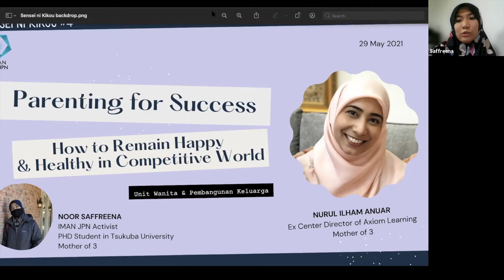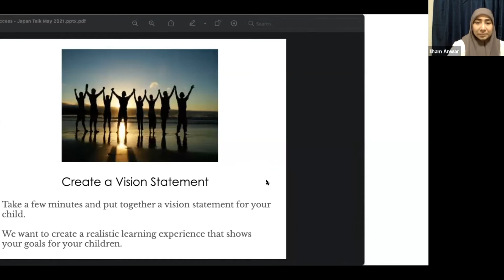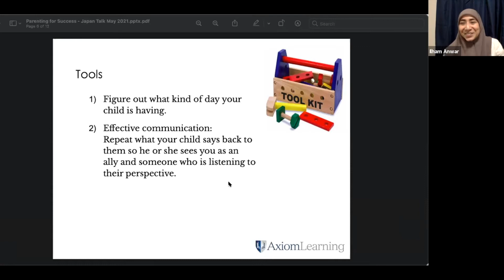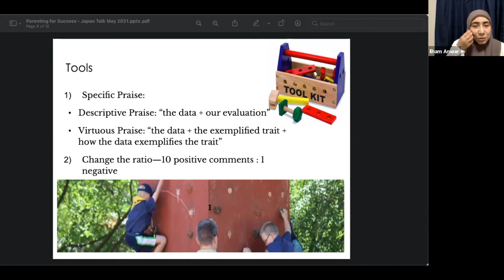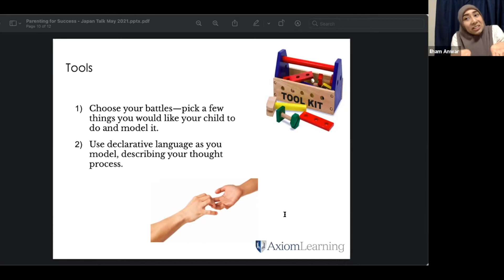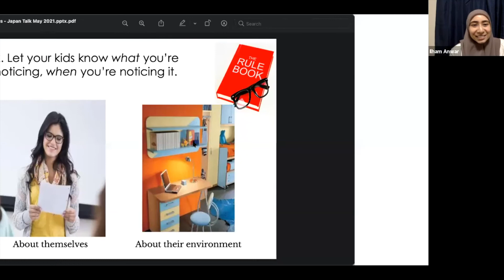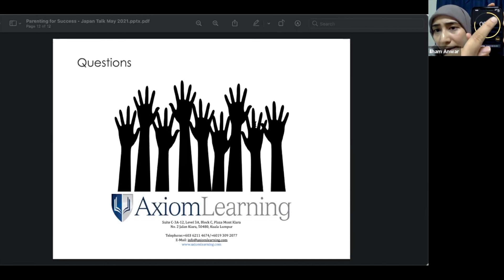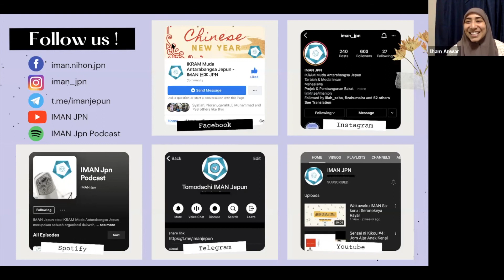Sensei Ni Kikou #5 : Parenting for Success, How to Remain Happy & Healthy in a Competitive World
Sensei ni Kikou #5

With the rising awareness on how important it is to give your children a 'real' childhood experience by having enough play, we could not turn a blind eye on how competitive the outside world is. There's so much to teach and learn as parents. And it's up to us, as the parents to prepare our beloved children to face the challenge outside of our home.

As the Malay proverb saying, "Melentur buluh biarlah dari rebungnya", good habits need to be trained and nurtured while they are young. But how to make sure we practice a healthy way of communicating to our kids, without giving unnecessary stress and maintain a good mental health?

Our guest speaker, Mrs Nurul Ilham Anwar is a mother of 3 and was the ex-Center Director of Axiom Learning, a learning center for individualized teaching. They provide individualized support for each student to meet their specific needs for overall happiness and success.

p/s: The host for this session is @noor saffreena,  our activist, also a passionate mother and learner who loves to read books.